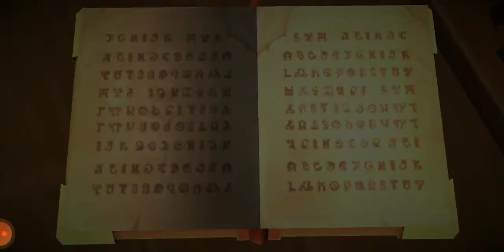Ragnarok X Next Generation | Day 1 | Part 2 Game Play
Selamat datang di channel Bridge of Glory.

Saya akan mengenalkan sedikit tentang char build saya, charnya sebagai berikut :

Server  : Legends - Gatotkaca
Nick      : BofV
Lvl         : 18 - 22
Job       : Acolyte
Guild.    : ...
Hari 1
Part 2

Pada Hari pertama Part 2 adalah potongan dari Part 1
Mengerjakan semua Main Quest.

Sekian
Terima Kasih.

Record                :
Device                 : Asus Zenfone Max Pro M1
Edit thumbnail   : ...
Edit video.          : ...
Perekam layar   : Vidma Recoder
NB : sengaja tidak ada suaranya, kedepannya akan di edit menggunakan back sound.